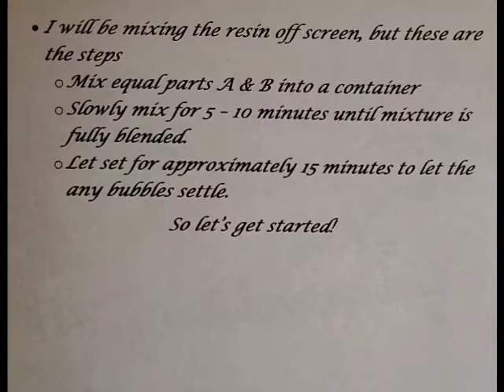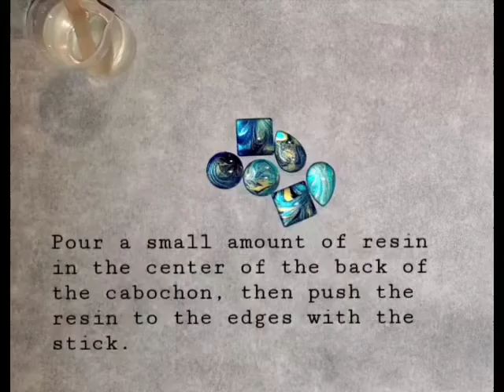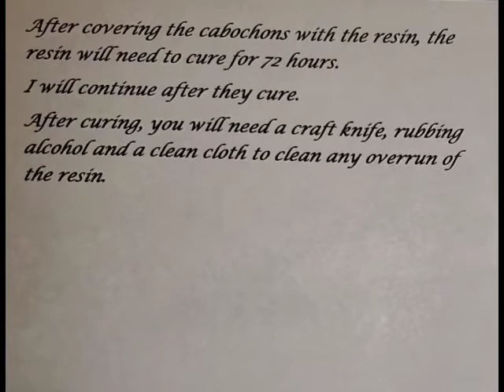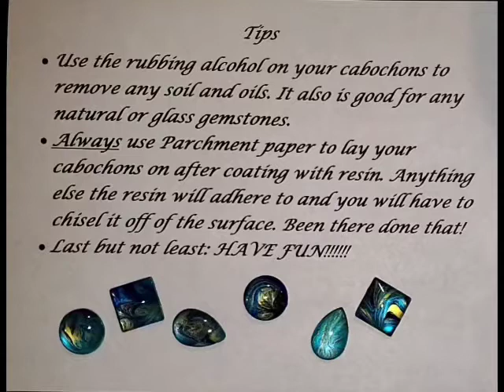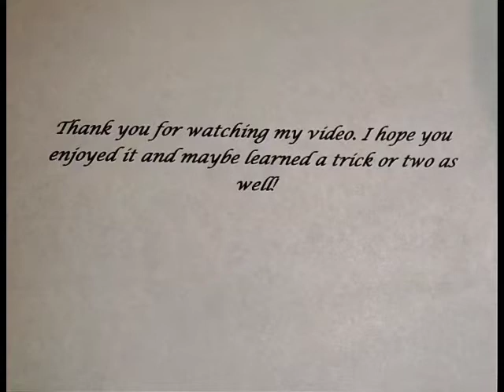How to Hand Paint Glass Cabochons Part 2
2nd video of a 2 part series. I will be sealing the painted backs with resin and cleaning them.
If you would like to see the jewelry I create please